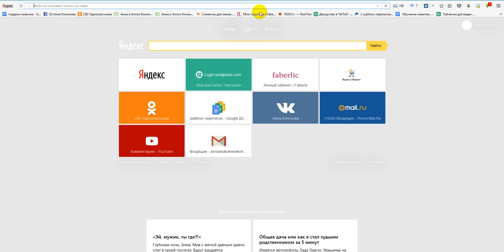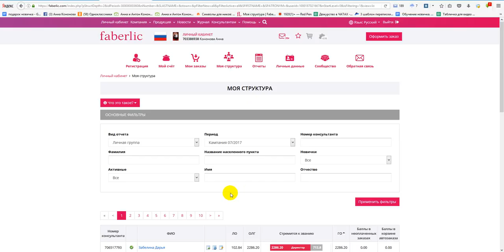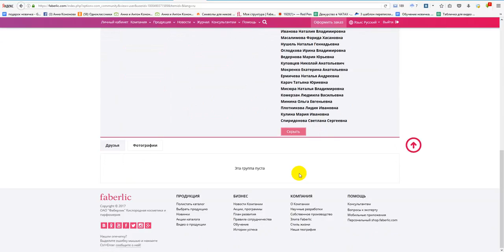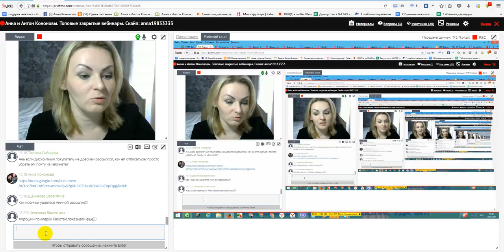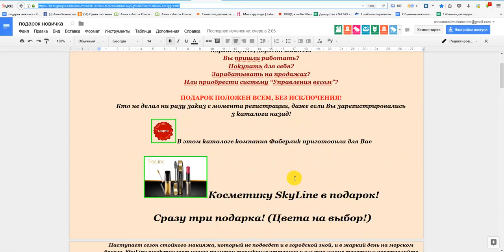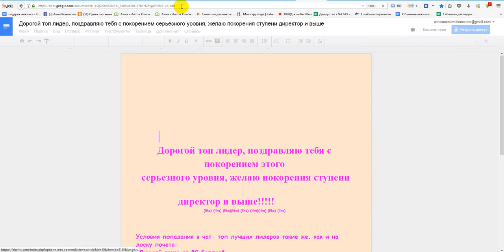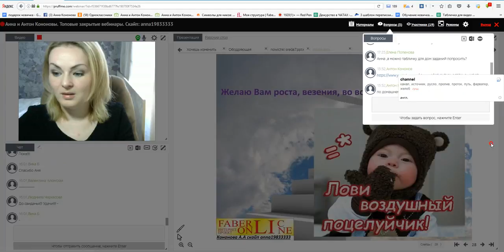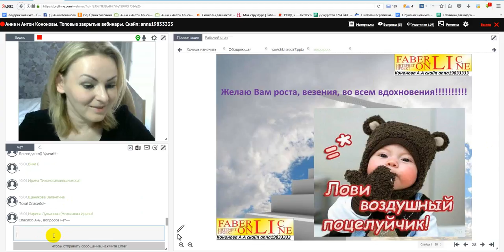Работа с сообществом. Топ. Работа в интернете. Фаберлик Онлайн.